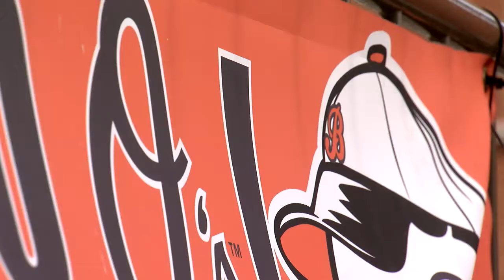Re-Opening Day at Camden Yards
The Baltimore Orioles hosted their first game open to the public since riots rocked Charm City.  This story has very little to do with baseball and everything to do with a city working to reclaim its identity.